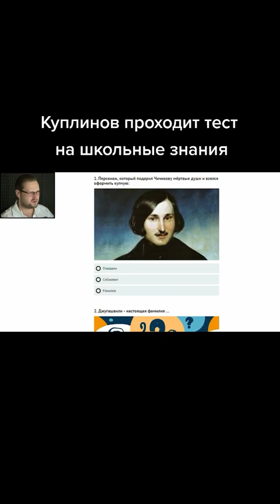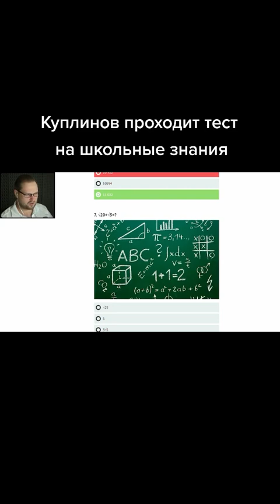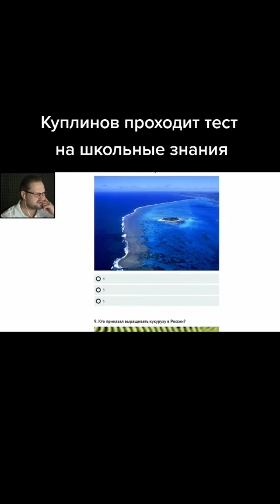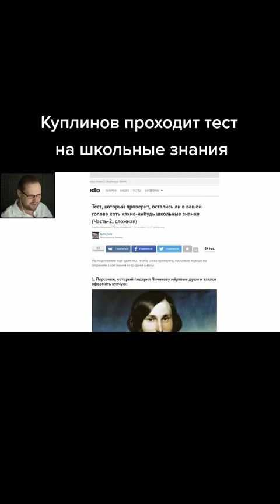Куплинов проходит тестирование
Наш любимый Видеоблогер

 Genshin impact leaks 2.2
 Genshin impact Leaks 2.3
 Genshin impact Leaks 2.1